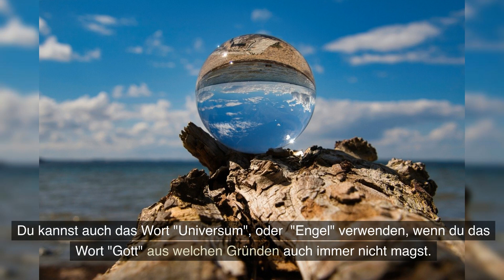Sprich diese 6 Worte, bevor Du Wasser trinkst und erlebe die Magie! (Bob Proctor & Masaru Emoto)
Willkommen zu "Wundervolle  Botschaften'!  Und viel Freude mit unseren Videos!

⭐️ Unser Buch: Geld und andere Reichtümer - Wie Du ein wahrhaft reiches Leben führst ➡️

⭐️ Unser Tagebuch der Dankbarkeit für Kinder bekommst Du hier ➡️

⭐️ Unser "normales" Tagebuch der Dankbarkeit findest Du hier ➡️

⭐️ Unser "Magische Elfen" Malbuch

⭐️ Dr. Joe wichtigstes Buch, "Werde übernatürlich" ➡️

⭐️ Dr. Joe: Fülle und Reichtum  -  Meditation ➡️

⭐️ Dr. Joe Buch "Ein neues Ich" ➡️

⭐️ Dr. Joe Meditation "Ein neues Ich" ➡️

⭐️ Du hast einen oder mehrere Wünsche? Dann sende sie ab über unser Wunschformular! Hier findest Du auch viele Beiträge, die Dich inspirieren werden: ➡️